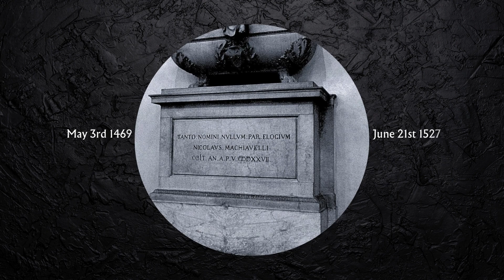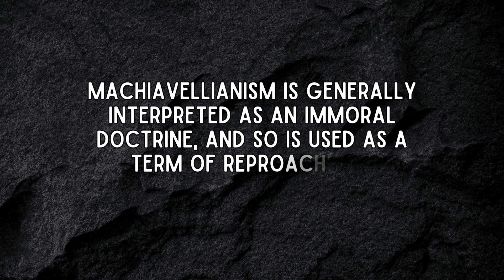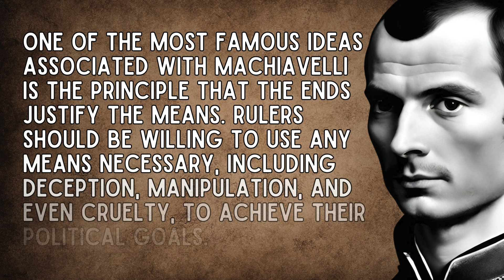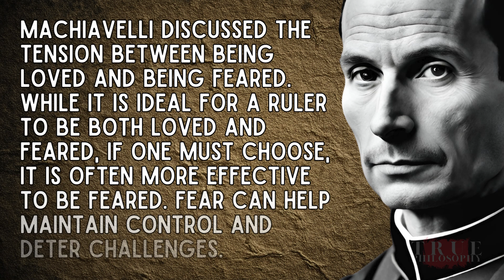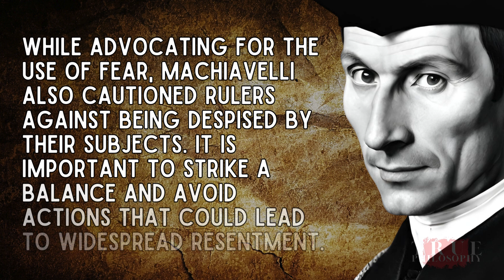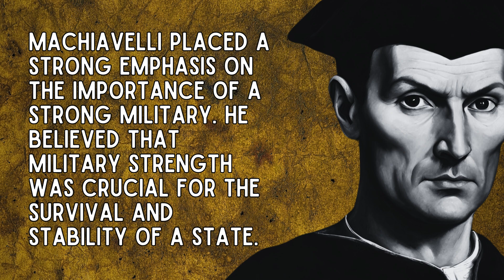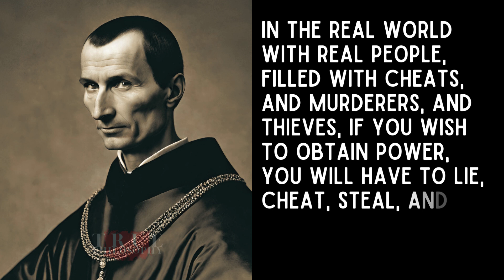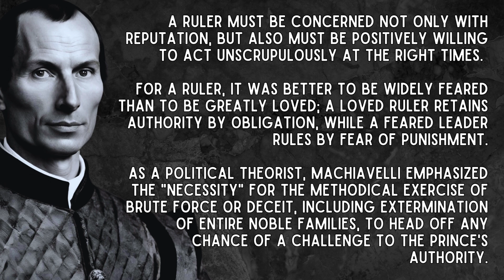MACHIAVELLIAN - How To Be A Successful Tyrant, Gangster Or Dictator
Another video about Niccolò Machiavelli available on our channel;

Unveil the timeless wisdom of Niccolò Machiavelli's "The Prince" in our latest YouTube video, "How to be a Successful Tyrant, Gangster, or Dictator." 📜💼 Delve into the fundamental principles that Machiavelli outlined for effective leadership, providing insights into power dynamics, strategic thinking, and navigating the complexities of authority. Whether you aspire to lead with cunning as a modern-day Machiavellian or simply seek to understand the mindset of historical figures, this video offers a concise guide to implementing Machiavellian strategies. Discover the art of influence and control as we explore the dark but intriguing aspects of leadership. 🌐🔍